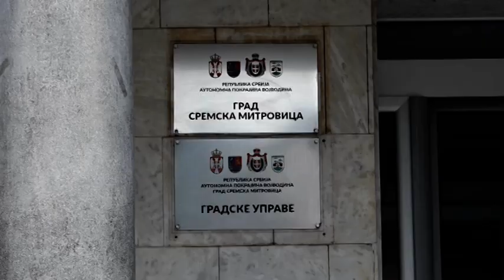Šarošković: Odluka stupila na snagu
U Sremskoj Mitrovici je stupila na snagu Odluka o uslovnom otpisu kamate na izvorne prihode grada.  Po toj Odluci neredovne platiše dobijaju mogućnost da svoja dugovanja izmire u roku od 30 dana, a za uzvrat im se otpisuje kamata. Iz Gradske uprave za budzet najavili su olakšice i poreske obveznike koji redovno izmkiruju svoje račune, rečeno je na konferenciji u Gradskoj kući.